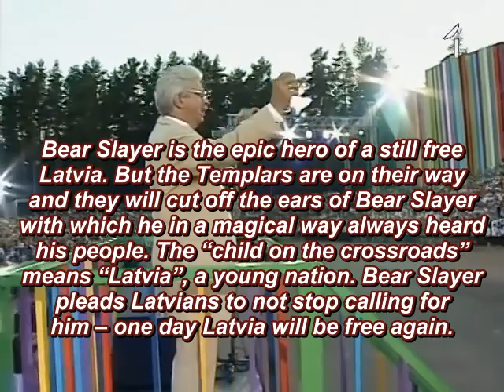Latvian School Youth Song Festival 2010 - "Latvju zeme vaļā stāv" ENGLISH subtitles/translation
"Latvju zeme vaļā stāv" (The Latvian Land Stands Wide Open) from the rock opera "Lāčplēsis" (The Bear Slayer) at the Latvian School Youth Song Festival 2010.

Lyrics: Māra Zālīte